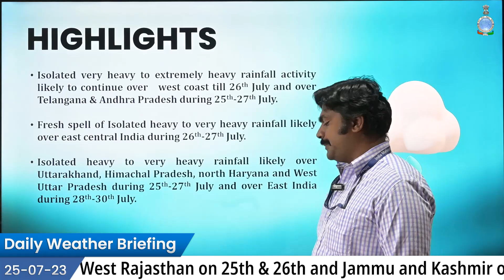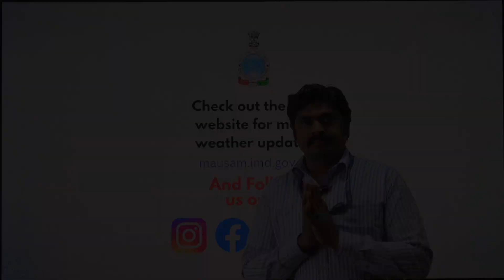Daily Weather Briefing (25.07.23)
Heavy Rainfall